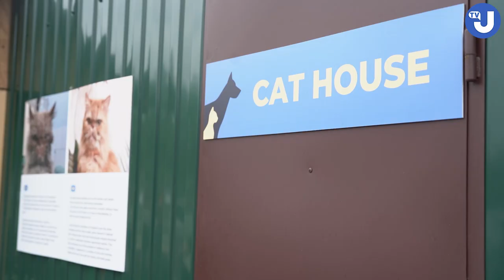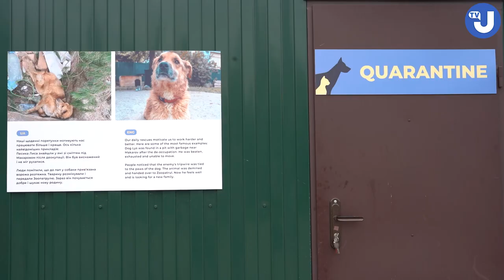Зоопатруль: не купуй - прихисти! Тепер і тварин з Херсонщини!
ЗооПатруль – громадська організація, що сформувалася з початком повномасштабного вторгнення задля порятунку, евакуації, лікування та пошуку дому для тварин, що постраждали від війни та людської жорстокості.

З трагедією на Херсонщині команда Зоопатруля одразу зайнялись евакуацією та допомогою тваринам.

 "Ми маємо базу місцевих притулків і виходимо на зв'язок з колегами, щодо кількості тварин для евакуації та нагальних потреб на місці. Також ми спілкувались із ДСНС, щоб вибудувати оптимальний маршрут. Продовжуємо збирати контакти людей та колег із притулків, які готові прихистити врятованих у себе назавжди або на перетримку. Для всіх охочих — форма реєстрації є в хайлайтсах "Херсон допомога". Це ідеальний час наважитись на чотирилапого", — закликають у "ЗооПатрулі".